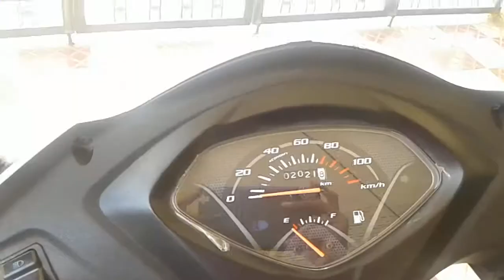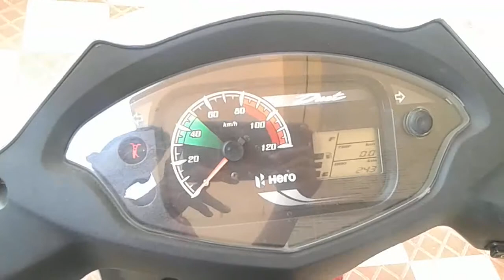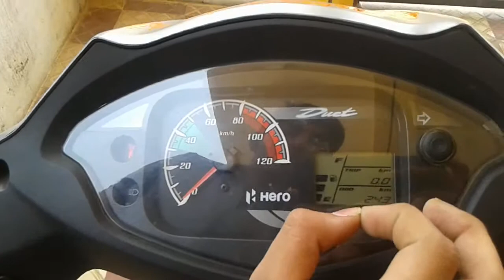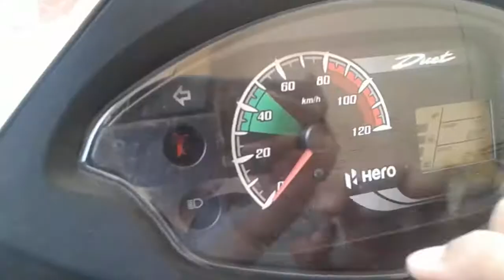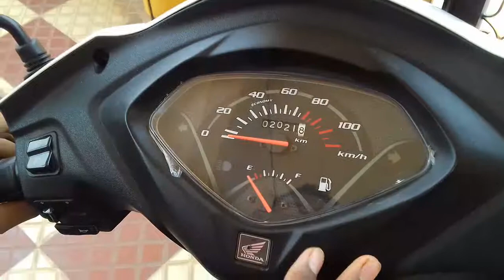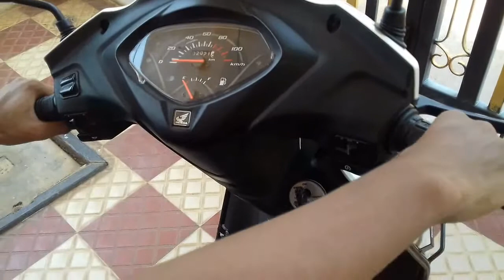Active Honda vs hero duet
In this vedio we show features of two Scotter and merits and demirets also I know u all defently understand this vedio so if u need exiting vedio u have to subscribe the channel